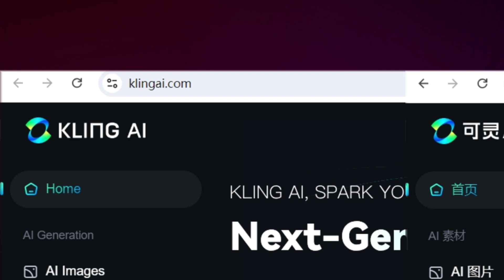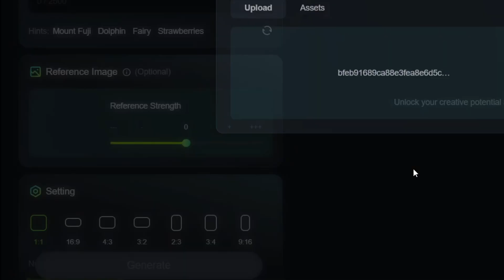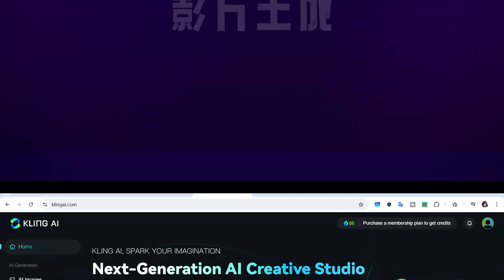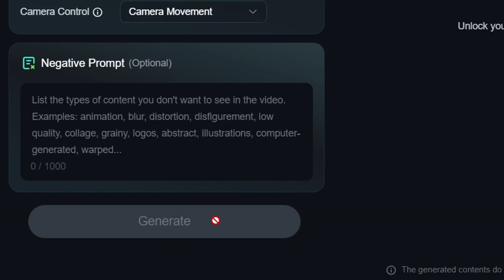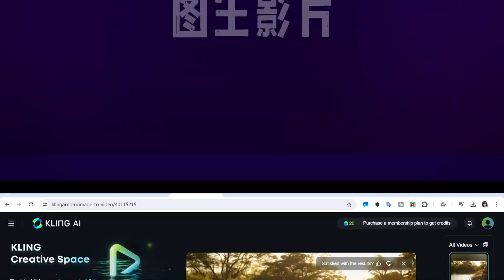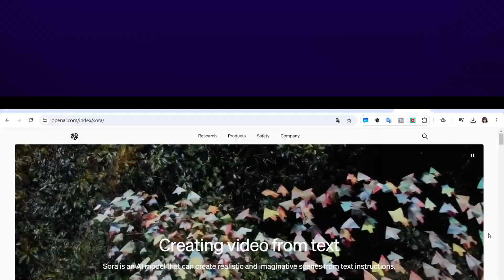｜深度評測｜Kling AI 是否值得被炒作？多角度測試與對比，全球可用的 Kling AI 究竟能不能打？｜AI Video Review｜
｜深度評測｜Kling AI 是否值得被炒作？多角度测试與對比，全球可用的 Kling AI 究竟能不能打？｜AI Video Review｜

時間軸：
00:00 AI評測
00:16 全球版Kling AI上線
00:58 No:1
01:59 No:2
04:08 No:3
05:27 Kling值得炒作嗎？
06:02 演示